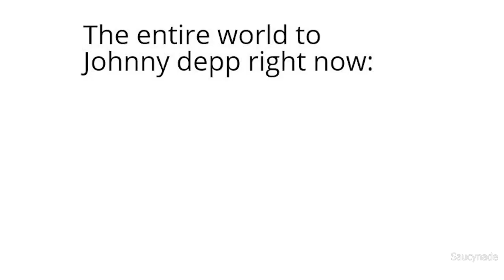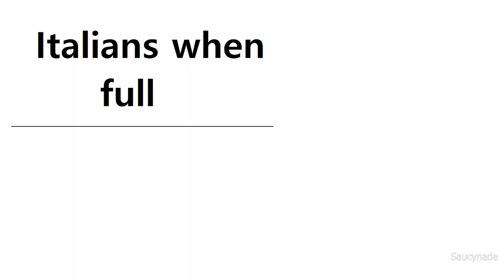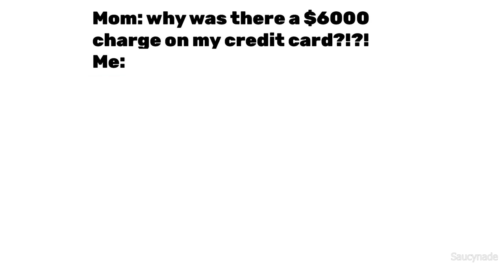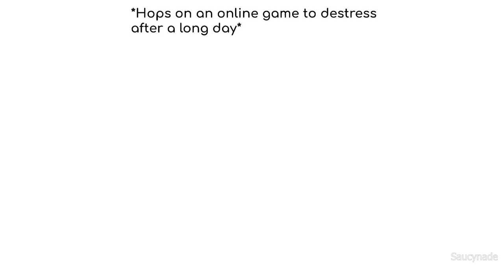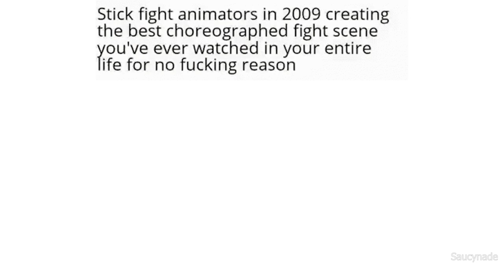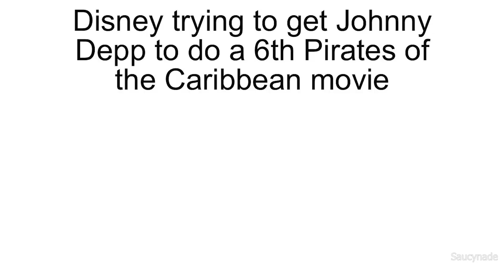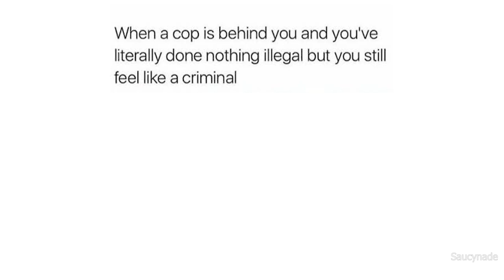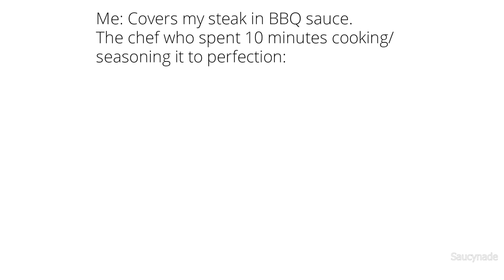DAILY SAUCY MEMES 565